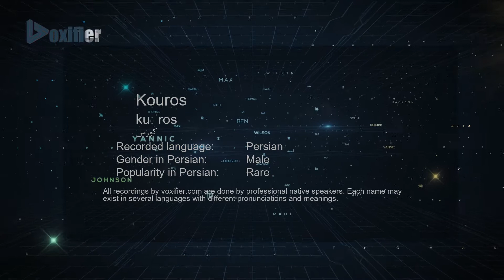How to Pronunce Kouros (کورس) in Persian (Farsi) - Voxifier.com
This is the Persian (Farsi) pronunciation, gender, and phonetics recording of the name Kouros (کورس). The same name may exist in other languages with different pronunciations. Check the meaning of name along with other possible pronunciations or similar names for free Voxifier uses the help of expert linguists to simplify pronunciations by replacing some special sounds with sounds more commonly available across all languages.